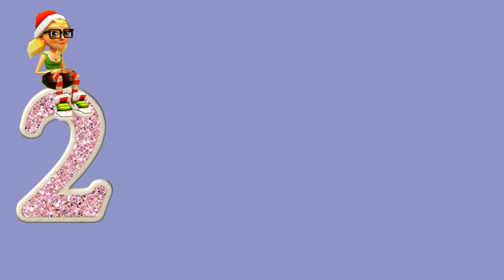free green screen | happy new year green screen | green screen cartoon video free download